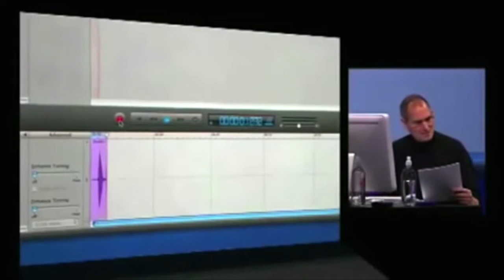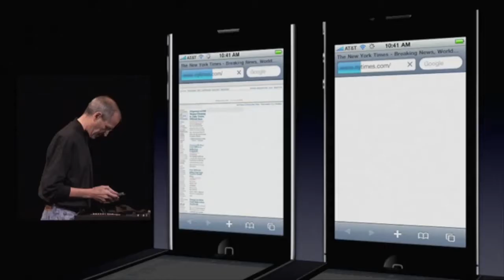Steve Jobs Essay Film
An essay film based on Steve Jobs. This was made for the Recording Reality Module at UWL.